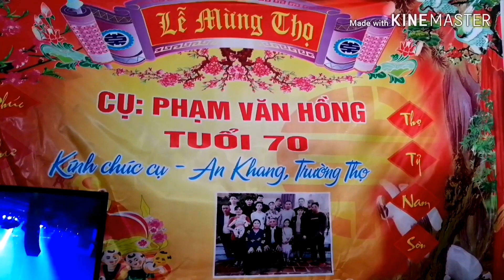Mừng Thọ Cụ Phạm Văn Hồng _Thôn Đình, Yên Bình, Vĩnh Tường, Vĩnh Phúc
Chúc mừng thọ cụ